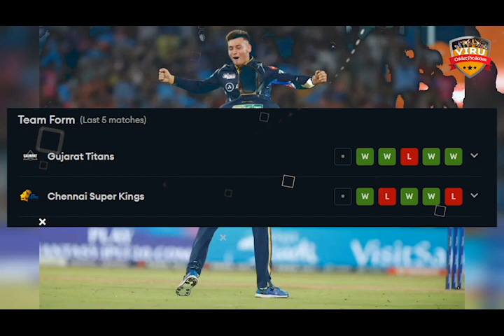IPL 2023 Qualifier 2 : Gujarat Titans Vs Mumbai Indians Playing 11, Preview, Pitch, H2H, Prediction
IPL 2023 Qualifier 1 | Chennai Vs Gujarat Qualifier Match Playing 11 | CSK Vs GT Preview IPL 2023 |